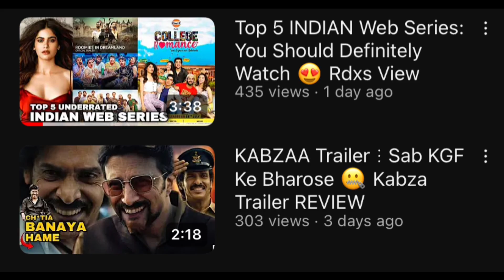Sab Jhooth Bol Rahe Hain ⋮ Tu Jhoothi Main Makkaar Review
Tu jhoothi main makkaar review: Tu jhoothi main makkaar movie review: Tu jhoothi main makkaar

Tu Jhoothi Main Makkaar, also abbreviated as TJMM, is a 2023 Indian Hindi-language romantic comedy film directed by Luv Ranjan and written by Rahul Mody, Luv Ranjan.